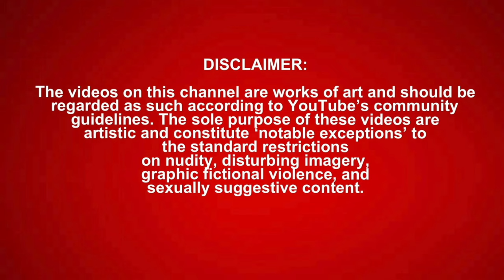16-Year-Old ABANDONS His PARENTS, What Happens Next Is Shocking! Dhar Mann *REACTION*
16-Year-Old ABANDONS His PARENTS What Happens Next Is Shocking! Dhar Mann *REACTION*